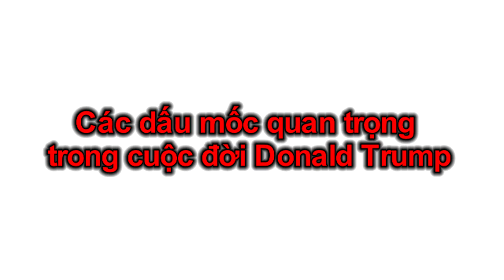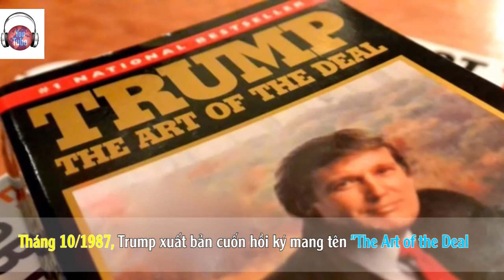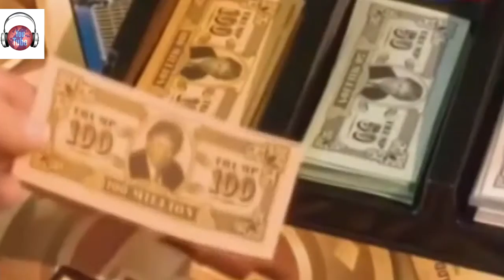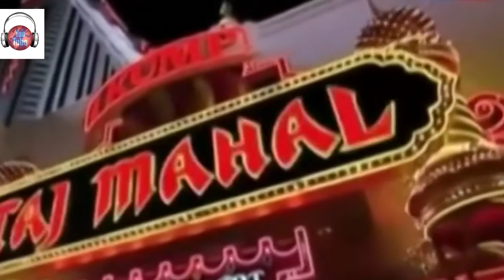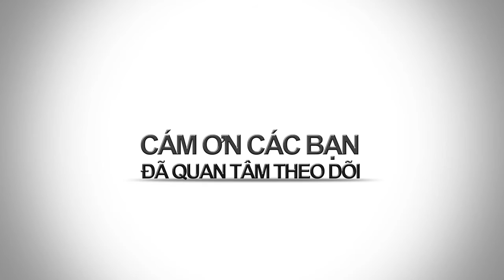BAO NOI ONLINE || DẤU ẤN CUỘC ĐỜI DONALD TRUMP - Sóng gió và quyền lực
Ngày 14/6/1946, cậu bé Donald Trump chào đời tại thành phố Queens, New York, là con thứ 4 trong gia đình. Cha Donald Trump, ông Fred, là một nhà đầu tư bất động sản giàu có. Vì tính cách hiếu động và ngang bướng, cậu bé Trump bị cha gửi đến học tại một trường quân sự nội trú rồi tốt nghiệp Trường Kinh tế Wharton, Đại học Pennsylvania, năm 1968. Ông sau đó tham gia công việc kinh doanh của gia đình.